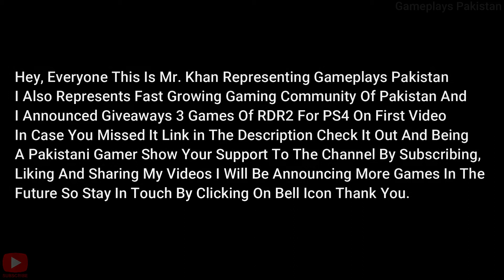Red Dead Redemption 2 Story Mission # 56 [Paradise Mercifully Departed] PS4 (No Commentary) Gameplay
Hey, Everyone this is Mr. Khan Representing Gameplays Pakistan.
This is Story Mission # 56 [Paradise Mercifully Departed] of Red Dead Redemption 2 I will be uploading videos from this game Main Missions and Side Mission Until i finish the game. Being a pakistani gaming community show your support to my channel by Liking and sharing my videos to your friends and family i will really appreciate it Thank You.

I am giving away 3 games of Red Dead Redemption 2 for Playstation 4 to win all you have to do to Subscribe to the channel Like the video and leave a Comment. I will Give away 1 game On First Video (Mission 1) and for the other 2 games i will randomly pick 2 videos from Main Missions Story for giveaway. And i will announce giveaways after i finish the main story missions on my Instagram Account so make sure to follow me there for giveaways update looking forward for your Support Thank You.